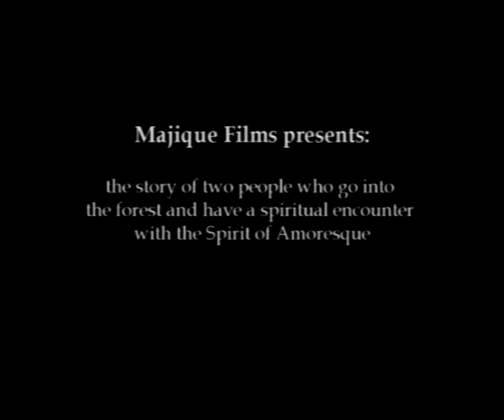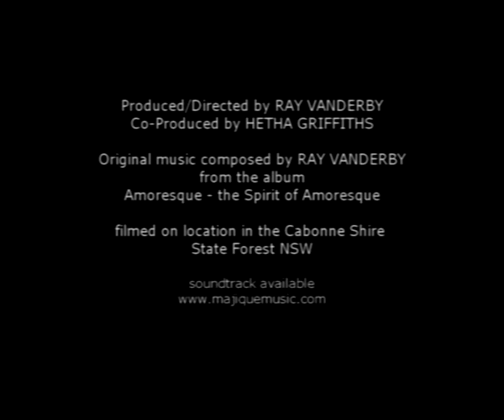Amoresque - Ray Vanderby Quartet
Amoresque from the 10 track album Amoresque (Spirit of Amoresque), composed by ear by self taught pianist Ray Vanderby. Greg Gibson - sax, Adam Bodkin - double bass, Warren Baker - drums, Ray Vanderby - Yamaha C7 grand piano. Recorded live at Electric Avenue Studios Sydney by Ross A'Hern. Mastered by Paul Bryant. Short film by Heather Griffiths r.i.p. Ray Vanderby is a Blue Pie Records USA recording artist. (Available to license, copyright Ray Vanderby/Blue Pie Publishing (c)